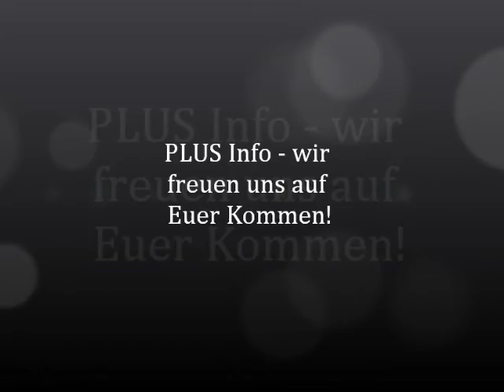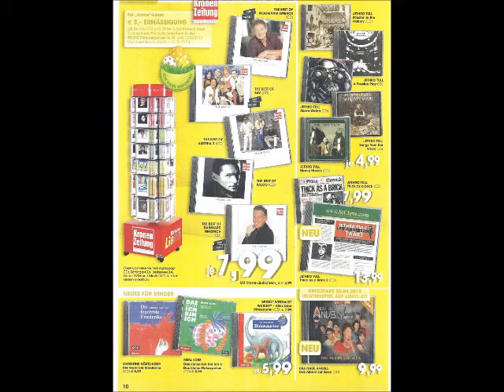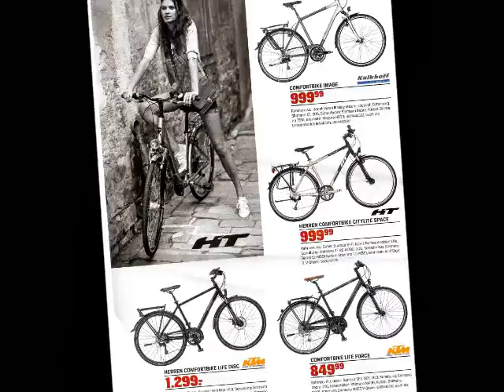PLUS Info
Informationen der Shoppartner libro, dm und sports experts! Wir wünschen Euch frohe Ostern!